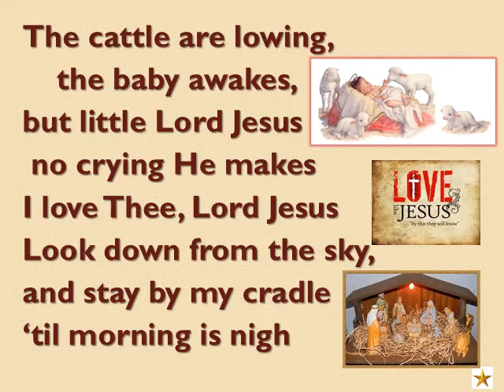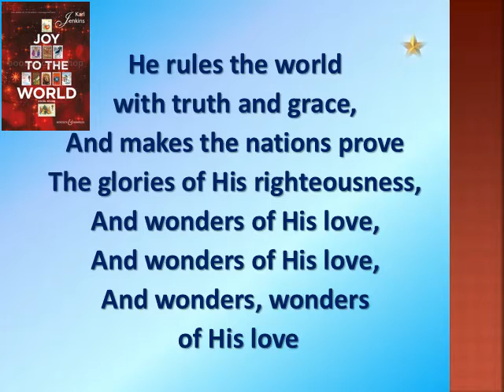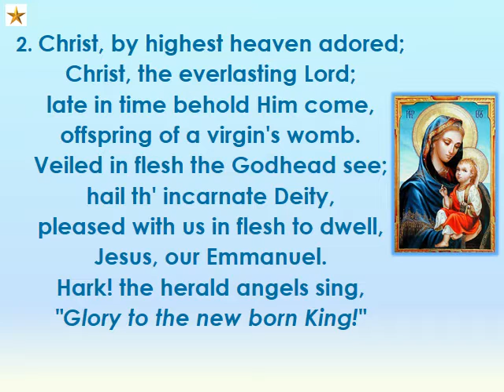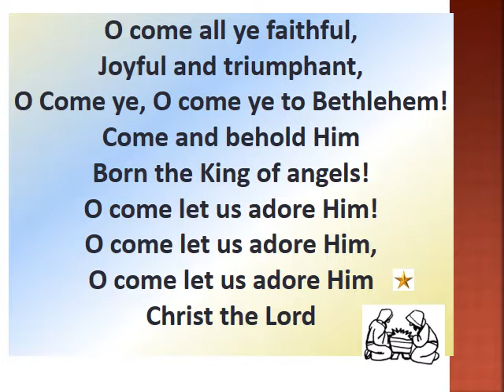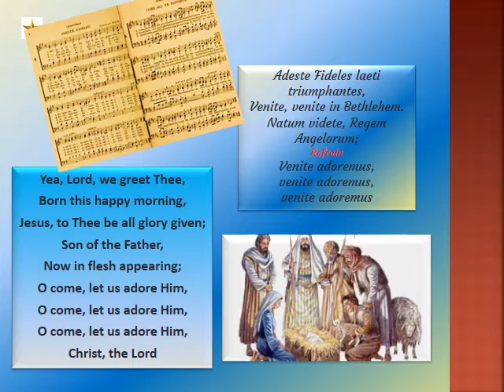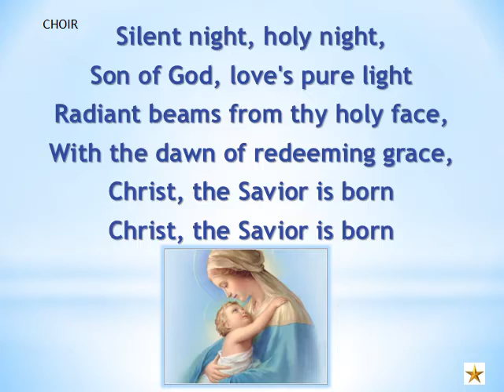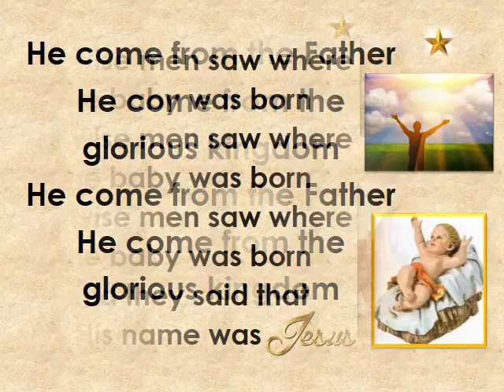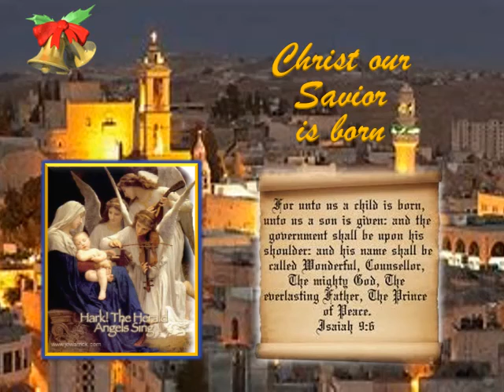CHRISTMAS CAROL SING - PowerPoint video by Joann J. Johnson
Away in a Manger, Children sing - Joy to the World, Children's choir - Hark the Herald Angels Sing, Choir - Angels We Have Heard on High, music only - O Come All Ye Faithful, Choir - Silent Night, Robert Merrill - The Virgin Mary Had a Baby Boy, Dave Boyer.